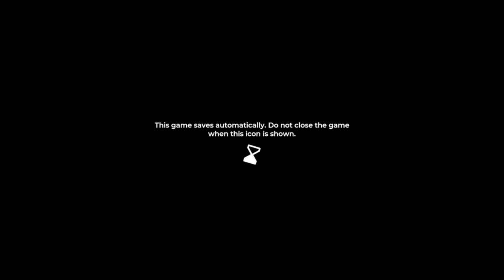Hourglass ‐ Xbox Series X Gameplay / First Look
In Hourglass you can create a time-clone of yourself to solve challenging puzzles. You will play as Aywa, a young adventurer who is traveling to Egypt to find her missing father - an archeologist, who never returned from his latest expedition.

Pyramids are the tombs of the pharaohs. This is what most people believe. But more and more studies raise doubts about this thesis. Scientists found indications for ancient Egypt being far more technologized than we can imagine. Hourglass is set in a scenario in which those assumptions are actually true.

Besides offering an ancient world to explore, Hourglass is mostly about solving various puzzles with a unique core-mechanic. Your ability allows you to record your acting’s for a certain amount of time. After that, time winds back to the beginning of the recording and a time-clone of yourself appears, repeating the actions.

On your adventure, you will have to use this ability in creative ways to get through various areas filled with difficult puzzles.

Your journey leads you to a remote temple where you encounter undiscovered Egyptian technologies and portals to a foreign world. Only by unraveling the secrets of these long lost technologies are you able to solve all puzzles on your quest and eventually find your father.

Publisher: Secret Item Games
Developer: Cyberwave

📆 Microsoft Store Release Date: 30 June 2022
💾 Size: 1.90GB
🕹️ Platforms: PC, Xbox, PlayStation, Nintendo
🔖 Genre: Puzzle